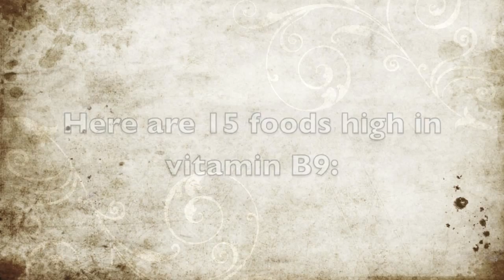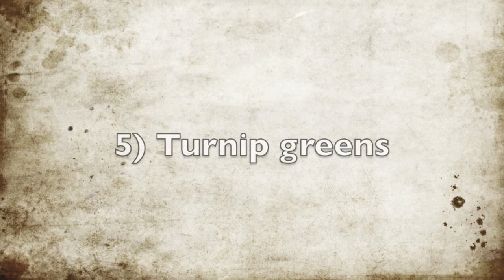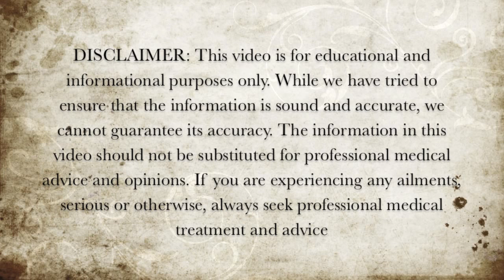15 Foods High in Vitamin B9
Here are 15 foods high in vitamin B9.